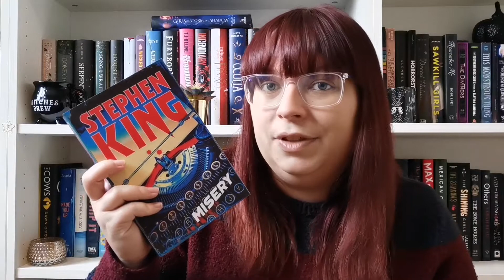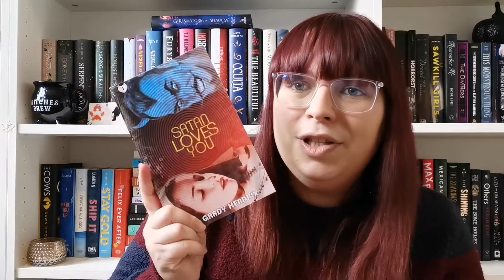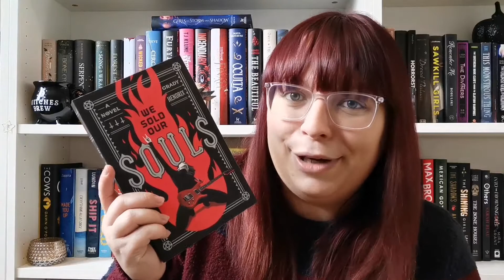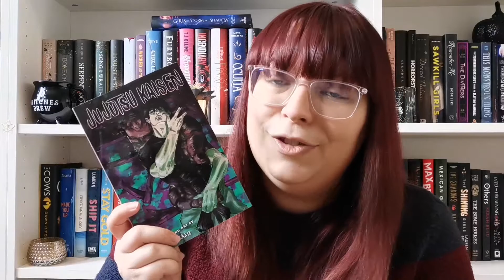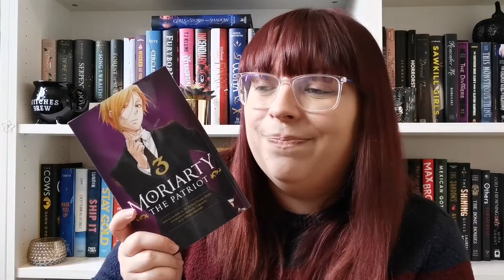DoTheThingAThon TBR [CC]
My possibly highly ambitious TBR for DoTheThingAThon which is being hosted by Ashleigh over at A Frolic Through Fiction!

♫Music♫
Intro & Outro Music : Halloween - StudioMaxMusic